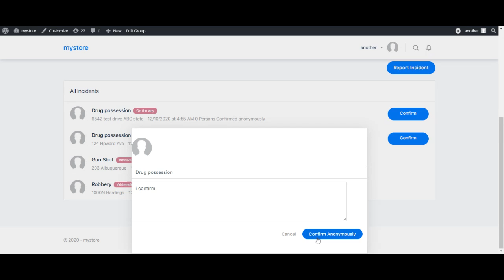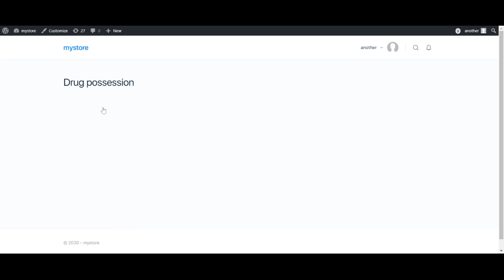incident reporting basic flow